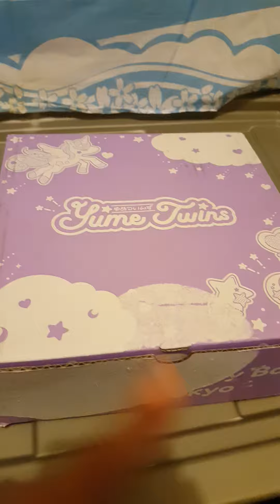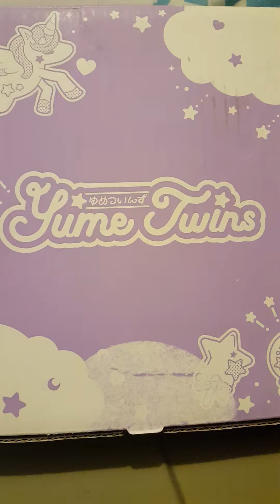Yume Twins October 2016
MY NEXT BOX

IT HAS TOOTHBRUSH FOR MY KIDS
MINI FIGURE CAFE
MASK DESIGN
FLUFFY POUCH SO CUTE
STICKER
STICKY NOTES
RICE BALL SHAPER
AND LAST IS PLUSHIE

SO CUTE...

MY KIDS ENJOY HAVING THESE CUTE LITTLE ONES CAN'T WAIT FOR THE NEXT BOX...